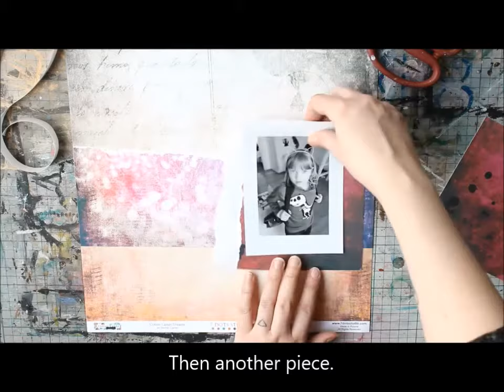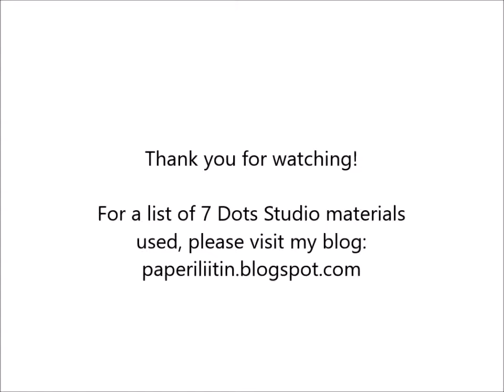Shine brightly - 7 Dots Studio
A process video showing how I created a layout title "Shine brightly" for 7 Dots Studio. I was inspired by the beautiful color palette of the monthly challenge.

I start by mixing several color mediums on top of the patterned papers to make my own mixed media inspired background and then continue with stamping, paper layering and embellishing.

Please see 7 Dots Studio's blog or my own (paperiliitin.blogspot.com) for a list of the used 7 Dots Studio items.